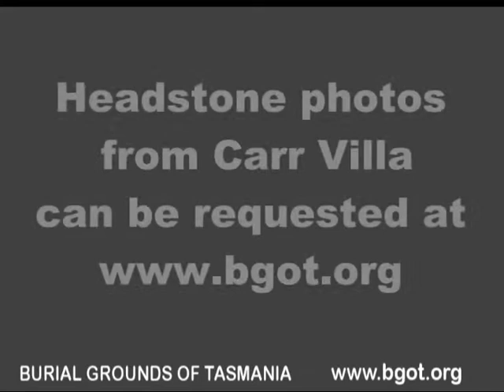Carr Villa Cemetery, Launceston Tasmania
Carr Villa Cemetery is Tasmania's second largest burial ground, with 63,000 souls resting within its gates.

Headstone photos from Carr Villa and other cemeteries around Tasmania can be obtained